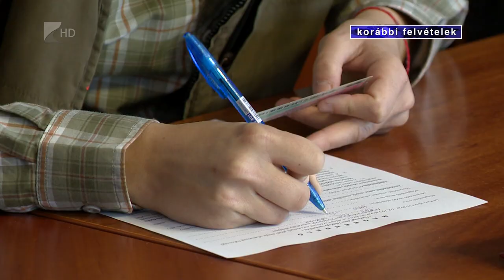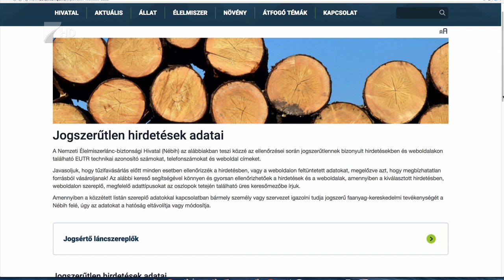Érkezik a szociális tűzifa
Több mint 150 Szabolcs-Szatmár-Bereg vármegyei település igényelt tüzelőt az állami szociális tűzifaprogram keretében. A Nyírerdő Zrt. már a szükséges mennyiség háromnegyedét elszállította az önkormányzatokhoz, akiknek február közepéig kell kiszolgálniuk az ott élő rászorulókat.

Eközben a hatósági áras tüzelő árusítása is folyamatosan zajlik. A hatalmas igényeket kihasználva a csalók is megszaporodtak a piacon, a NÉBIH éppen ezért körültekintő vásárlásra hívja fel a lakosság figyelmét.